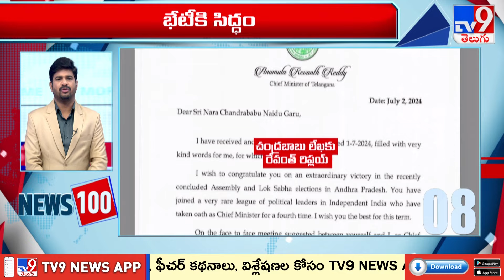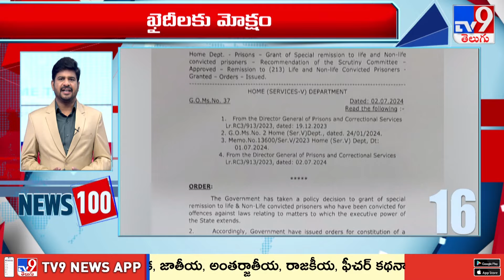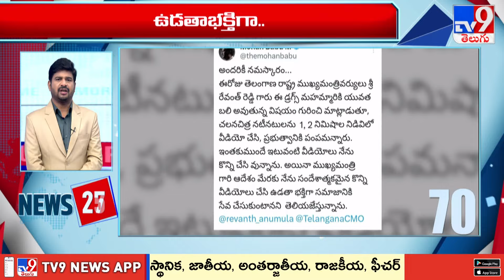News 100 | Speed News | News Express | 03-07-2024 - TV9 Exclusive